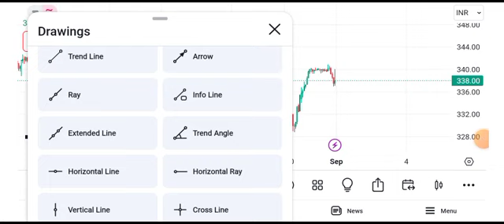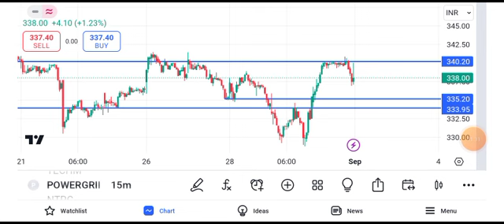Power Grid share news | Power Grid share news today | Power Grid share tomorrow